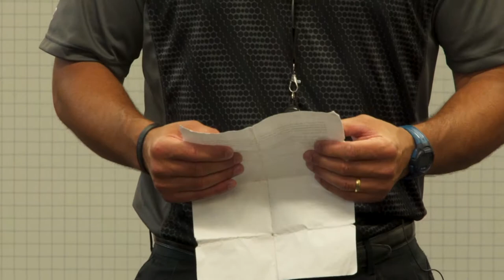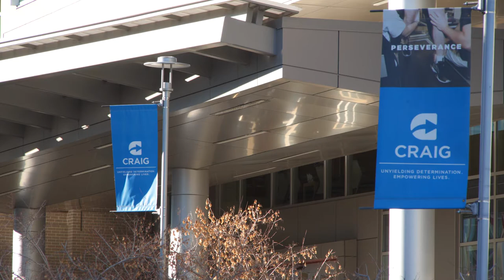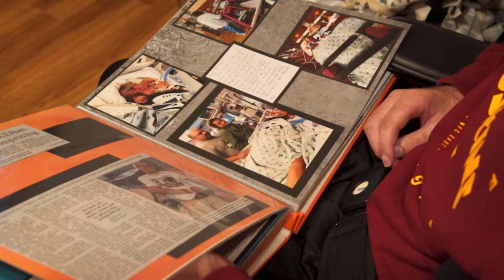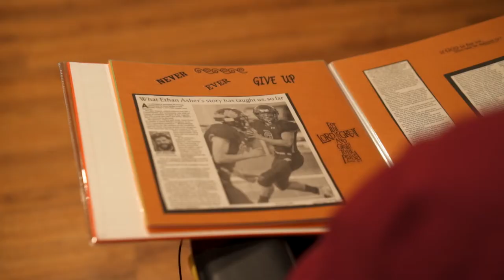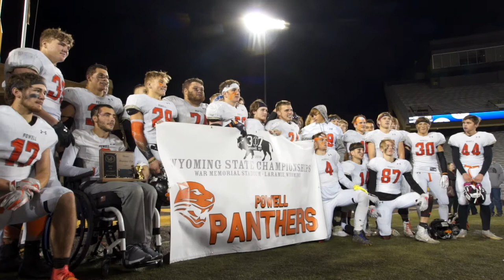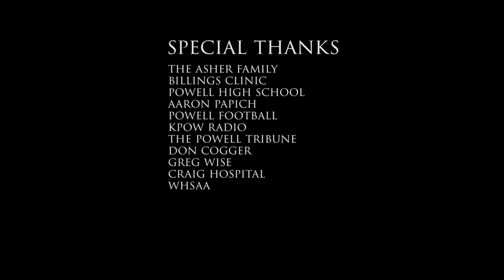THE BROTHERHOOD: An MTN original documentary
Powell Wyoming starting quarterback Ethan Asher was involved in a serious accident on his way to school. It was the second day of his senior year of high school.
He had a tear in his aorta, a severely damaged spinal cord, head and brain trauma and a host of other serious injuries.
Doctors and medical staff thought there was a good chance he would die from his injuries, but he survived.
The Panthers motto for the season was "The Brotherhood” and it was that Brotherhood that made for an unforgettable season.